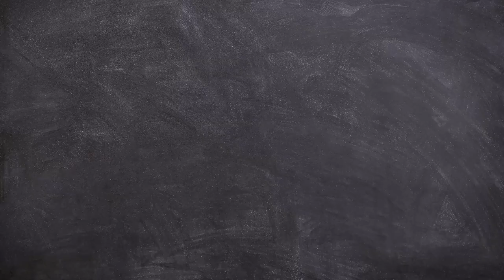Conoce tus Derechos/Declaración Universal de los Derechos Humanos/20230117-CE2223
Conoce tus Derechos. Tema: Declaración Universal de los Derechos Humanos Invitada: Lic. Isabel Vázquez. Conduce: Natalia Sthephens y Guadalupe Palma. Fecha de emisión: 17 de enero 2023. Este y otros programas los puedes ver Producciones con fines educativos a cargo del Lic. Ernesto Gutiérrez Garcés - Director General de Educación Secundaria Técnica en la CDMX